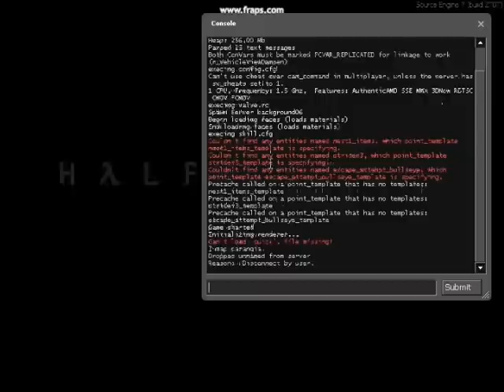Map Two: Paranoia A Work in Progress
My next map, a single-player trek deep into the mind where the player must do battle with the very recesses of their soul and bear witness to horrible nightmares and twisted parodies of the waking world. But for now all you really do is wander around a basement or something. A spiritual successor to my first widely acclaimed map: abstract_hallways. Indeed!